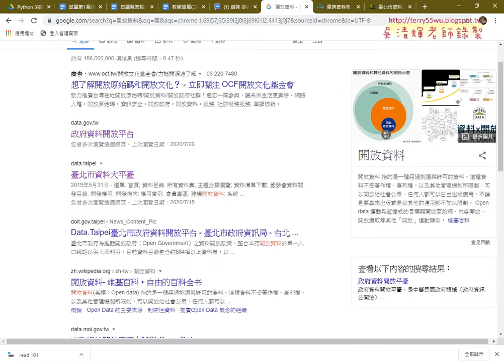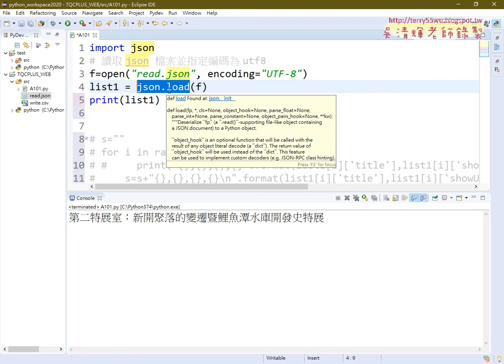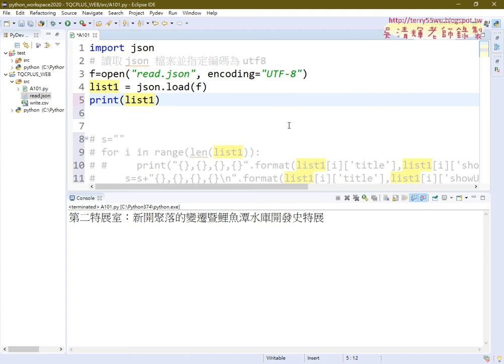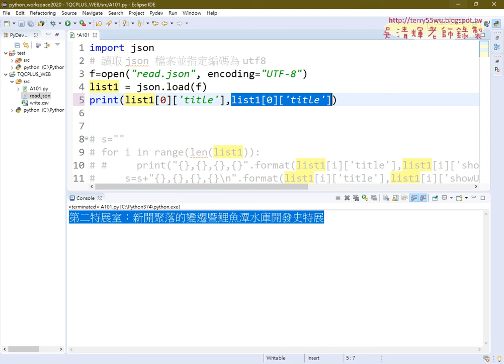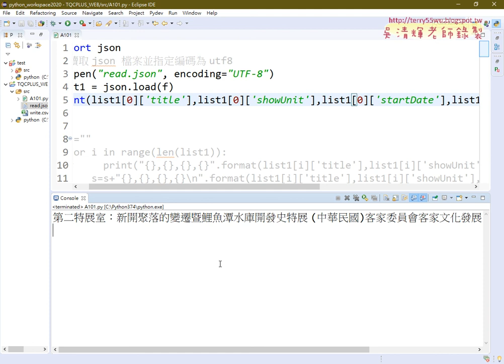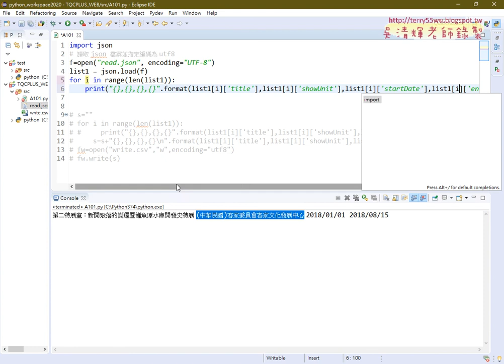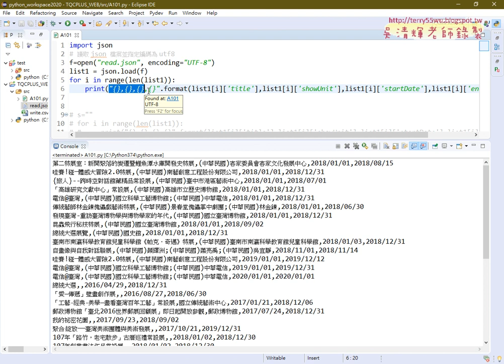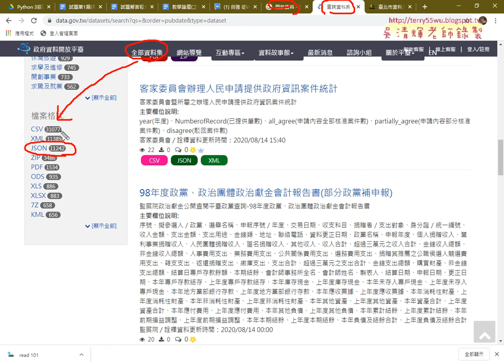02 證照101題讀取JSON與取四欄位